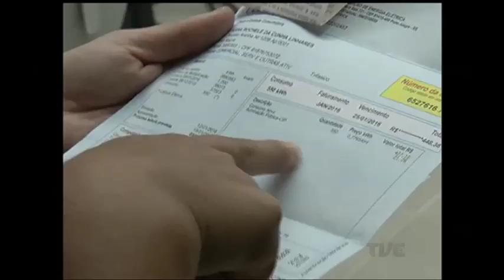Venda de ar-condicionado registra maior queda em 8 anos. Causa pode ser a alta da energia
As temperaturas ficaram mais amenas esta semana no estado, mas vá se preparando: o calorão ainda vai reaparecer com força neste verão. Mesmo assim, caiu a venda de aparelhos de ar-condicionado em Porto Alegre. É a maior queda dos últimos oito anos. A alta no preço da energia elétrica no ano passado, com reflexo na conta de luz, está fazendo muita gente retomar o uso do ventilador para suportar as escaldantes temperaturas da estação.